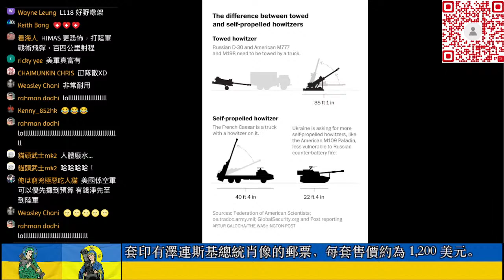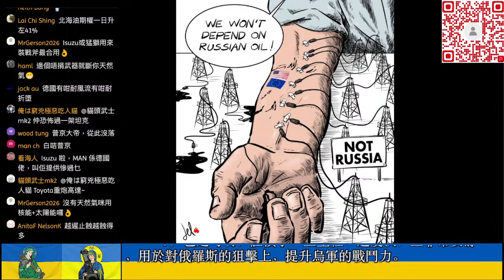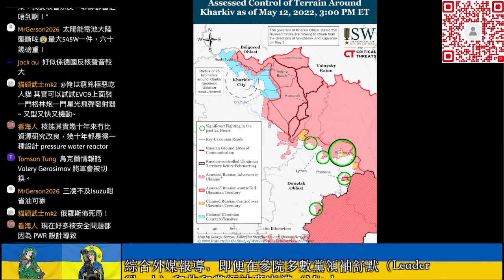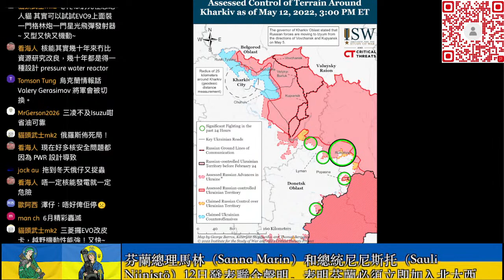[精華] 豐田戰車: 英國反艦飛彈配TOYOTA車載發射架 第四節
主持人:  LARRY     SIMON     MARK     ANSON

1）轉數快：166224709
2）恆生銀行：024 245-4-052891
3）PayMe：90369101